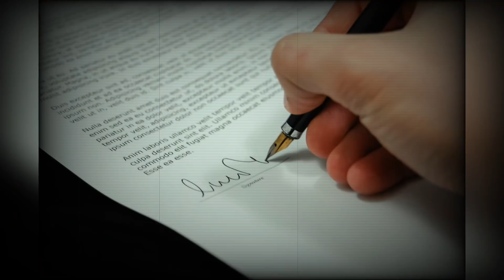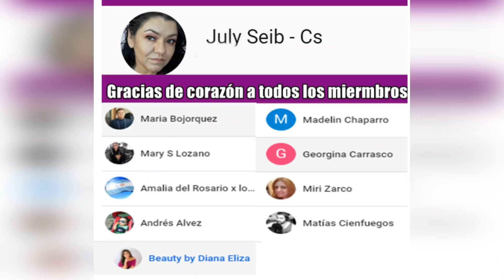SERÉ la VOZ de MI HERMANO CESAR RIVERA